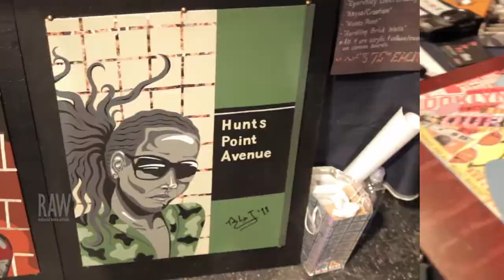aRt Life Junction presented by RAW:Philadelphia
Event: Scope
Date: September 24, 2014
Venue: September 24, 2014